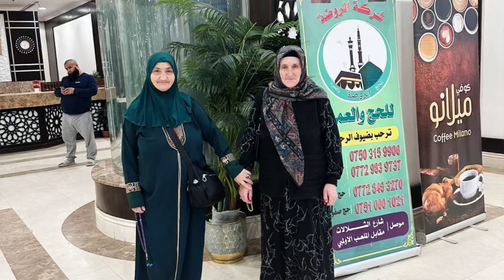Абдурахман Гаджиев / Назму Мух1умел яс Г1аишатиде / Мунагьал чураги Аллагьас 🤲😭